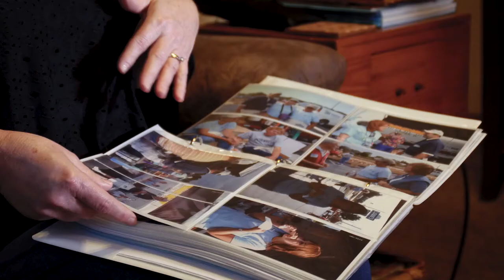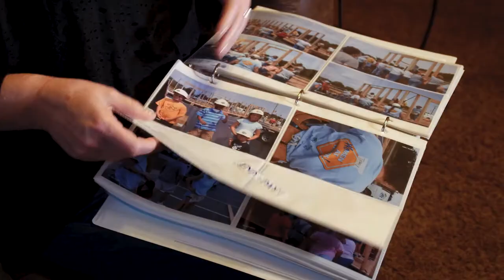Habitat for Humanity Elkhart | What it Takes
Since 1986, Habitat for Humanity of Elkhart County has been part of a global, nonprofit housing organization operated on Christian principles that seeks to put God's love into action by building homes, communities and hope.  Habitat for Humanity of Elkhart County is dedicated to eliminating substandard housing locally and worldwide through constructing, rehabilitating and preserving homes; by advocating for fair and just housing policies; and by providing training and access to resources to help families improve their shelter conditions.  Habitat for Humanity was founded on the conviction that every man, woman and child should have a simple, durable place to live in dignity and safety, and that decent shelter in decent communities should be a matter of conscience and action for all.
Vala Marketing | Marketing That Works